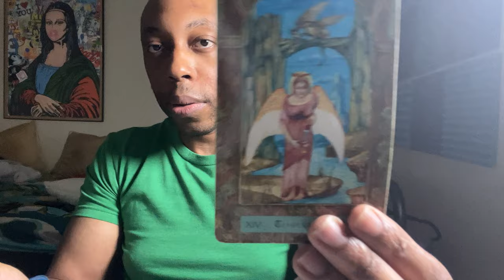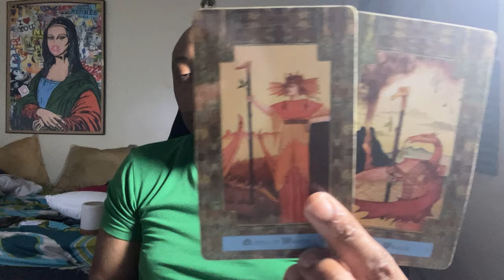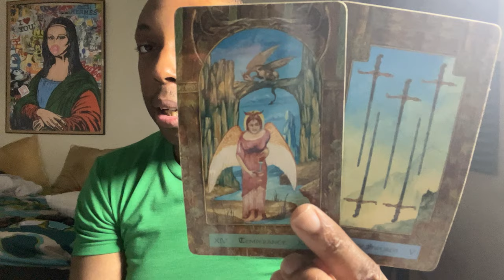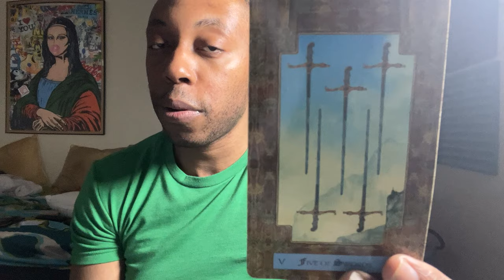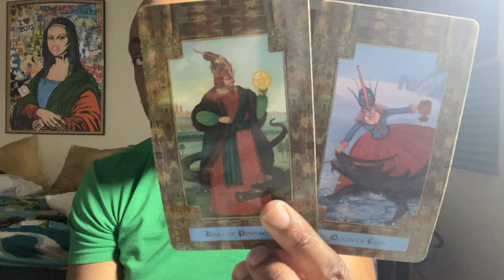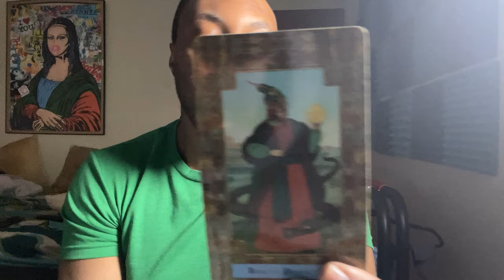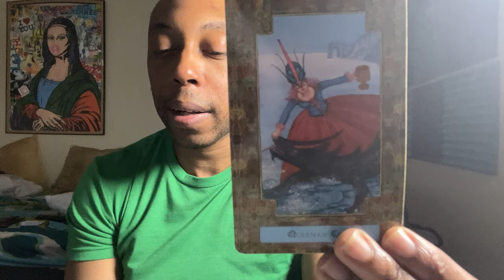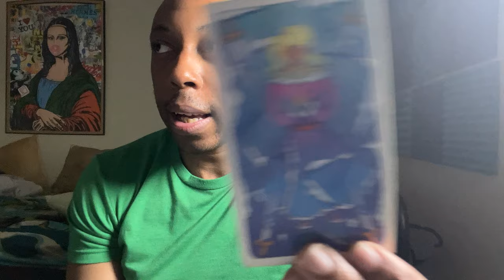♏️SCORPIO-THIS PERSON WANTED YOU IN A DE*DLY WEB OF LIES